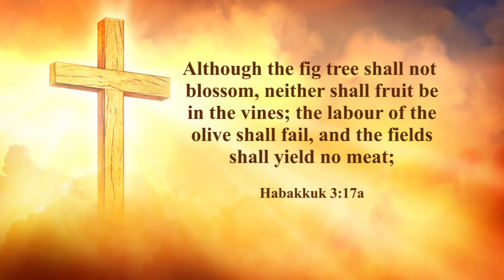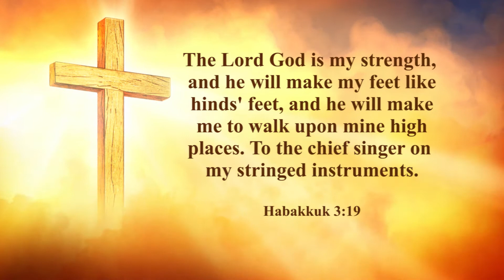In the Midst of Tough Times, I Still Have A Praise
Sermon "In the Midst of Tough Times, I Still Have A Praise" delivered by Elder Adrian Ivy, Pastor of Red Oak Grove Church Of The Living God!